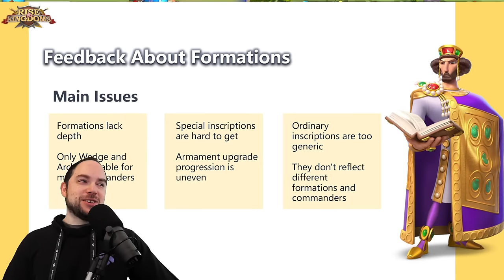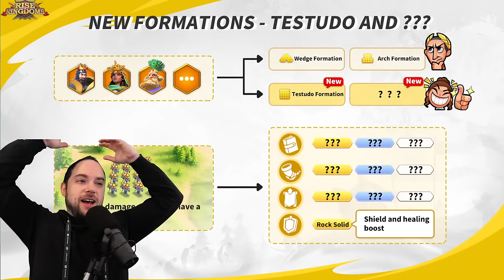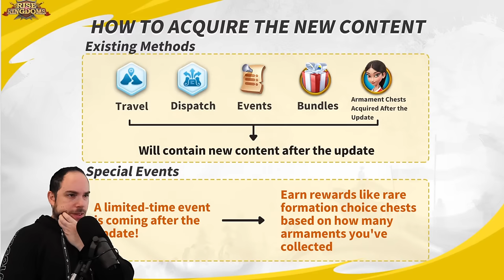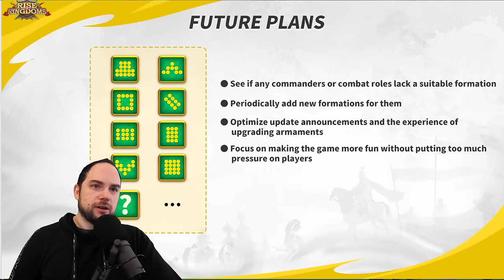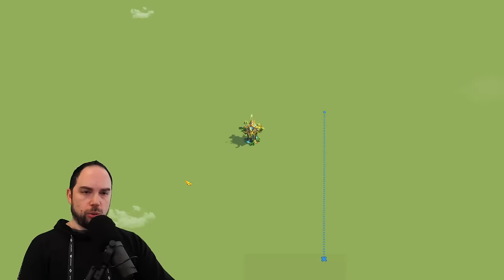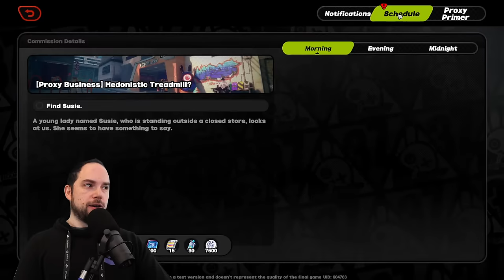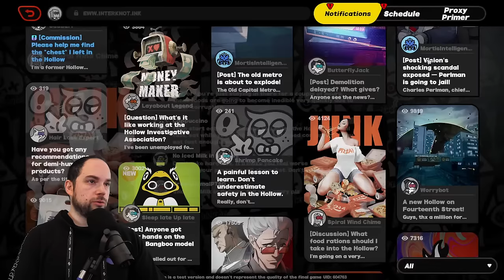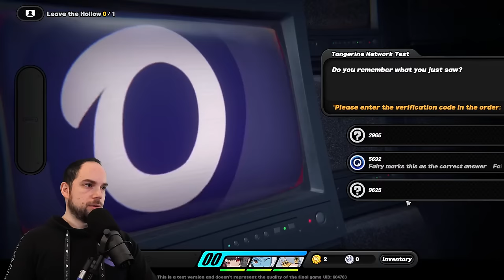New Formations & Rare Inscriptions! [special dev-player council] +checking out Zenless Zone Zero!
The Rise of Kingdoms developers revealed critical new information about the formation and inscription system in a special developer-player council.  We'll review all that information and also we'll check out the closed beta for Zenless Zone Zero! The highly acclaimed and eagerly awaited new game from HoYoverse ‘Zenless Zone Zero’ has recently announced its second beta test—make sure to register using the